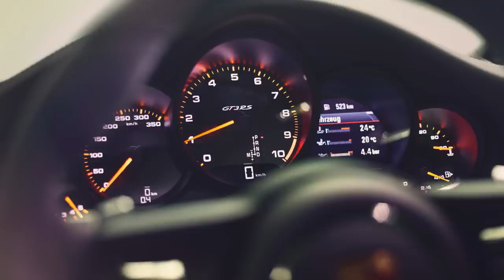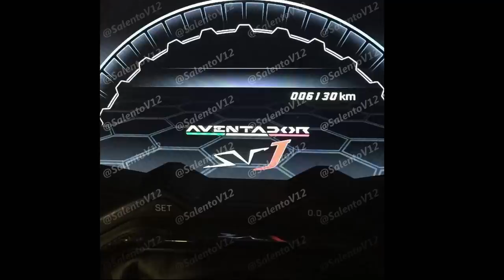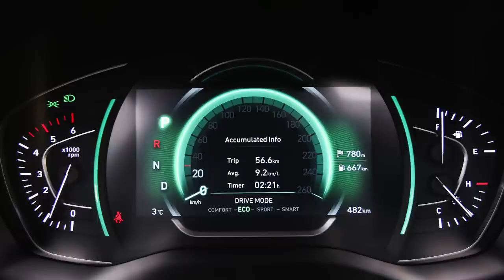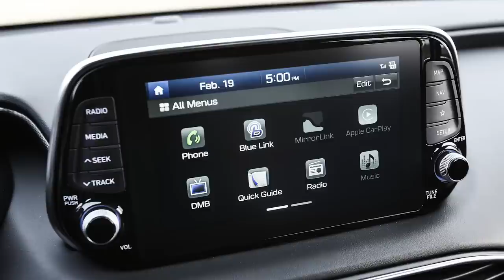Ferrari 488 Pista and Other News! Weekly Update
News Topics:
0:12 Ferrari 488 Pista
1:49 2019 Porsche 911 GT3 RS
4:01 992 Porsche 911 picture leaks
4:25 Lamborghini Aventador SVJ name leaked
5:25 Rolls-Royce Cullinan Viewing Suite
7:29 2019 Volvo V60
9:17 2019 Volvo XC40 Inscription and 3 cylinder
10:14 2019 Hyundai Sante Fe
12:31 2018 Mitsubishi Eclipse Cross priced
15:41 2019 Mitsubishi Outlander PHEV refresh
17:05 Lexus teased production UX
17:25 Lotus 3-Eleven 430
18:23 2018 BMW M4 Convertible Edition 30 Jahre
19:23 Volkswagen I.D. Vizzion teased
21:31 Audi to offer Integrated Toll Module in cars
22:38 Porsche reportedly to quit offering diesels
23:25 2019 Chevy Camaro to get 10 speed auto
24:58 New Mustang Bullitt to be built for both 2019 and 2020 model years
26:18 Diesel Ford Ranger spied in Michigan
27:42 2019 Toyota Supra spied with less camo and likely production reveal
28:57 2019 Cadillac XT4 interior spied
29:53 2019 Fiat 500X refresh spied
30:31 Mercedes GLB spied with production headlights and tail lights